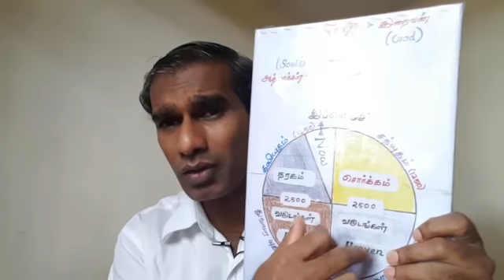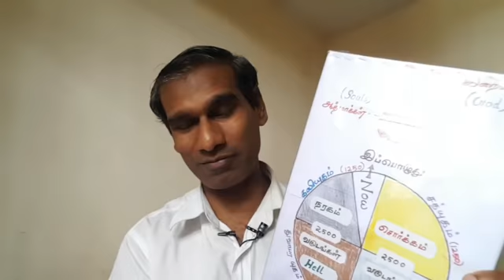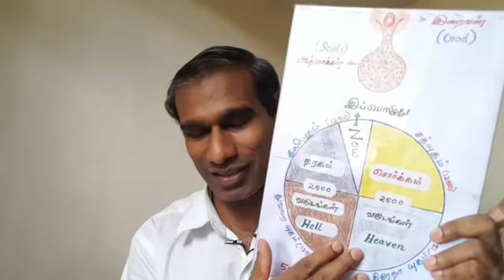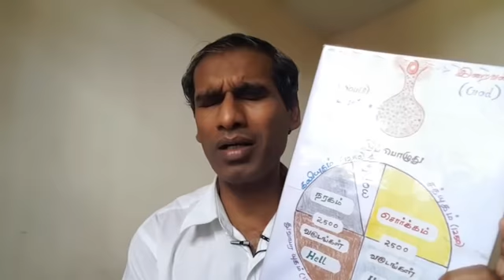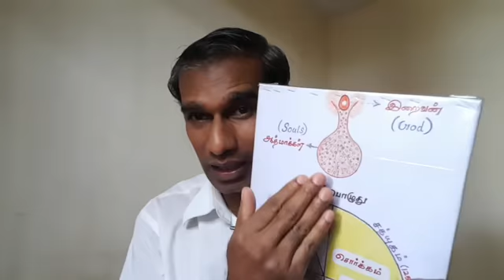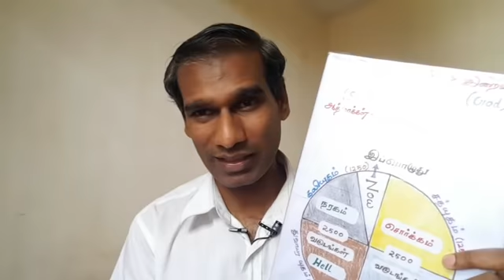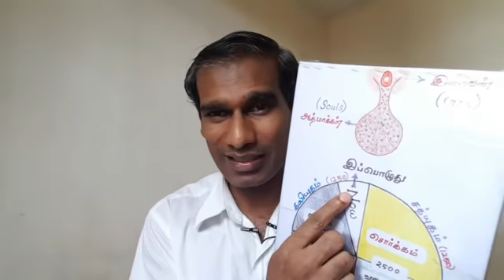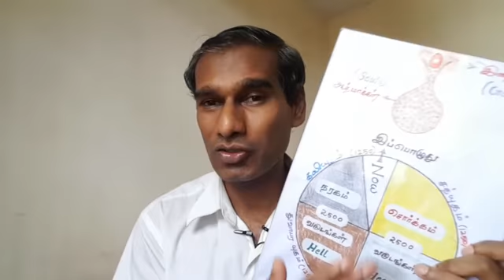இராவணன் தமிழனா ராமர் பாலம் உண்மையா? அணில் முதுகில் மூன்று கோடுகள் போட்டது இராமரா? Ramar சீமான்